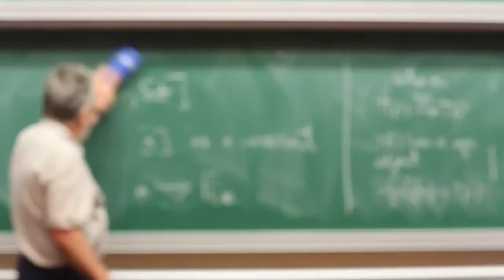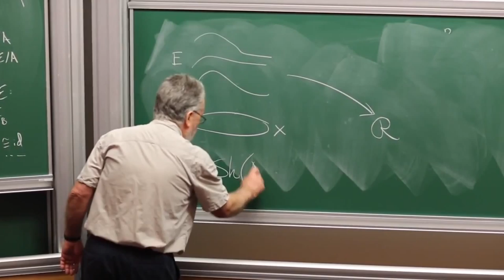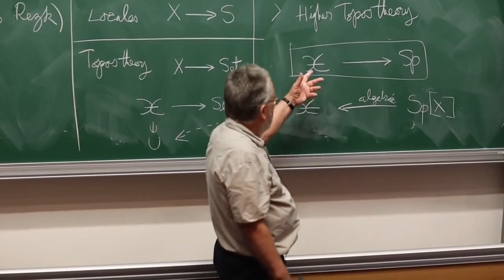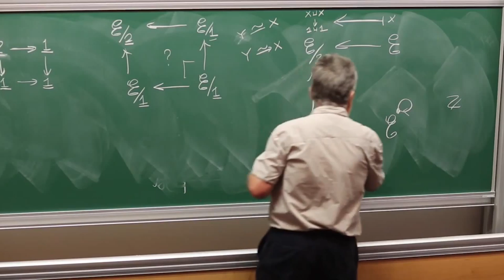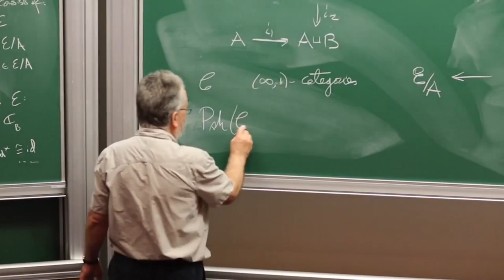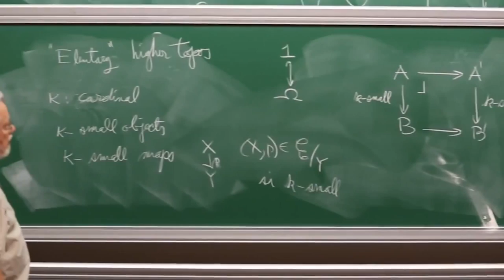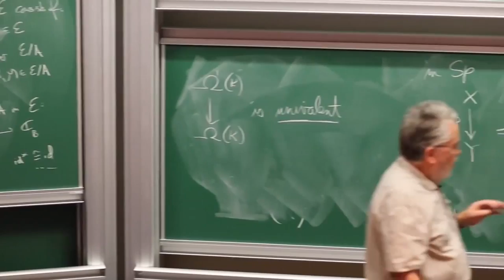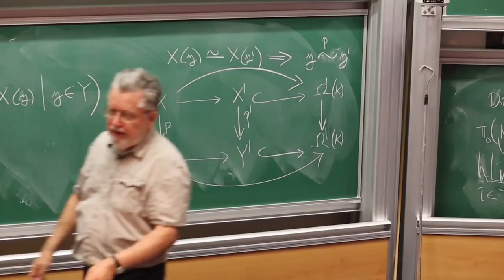André JOYAL - 4/4 A crash course in topos theory : the big picture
I will sketch an overall picture of topos theory and of the theory of locales. It includes the notion of sheaf on a site, the notion of forcing topology, of geometric morphism and Giraud's theorem.
A useful principle is that a topos is a commutative ring-like object.
Every topos is a quotient of a free topos, like every commutative ring is a quotient of a polynomial ring.